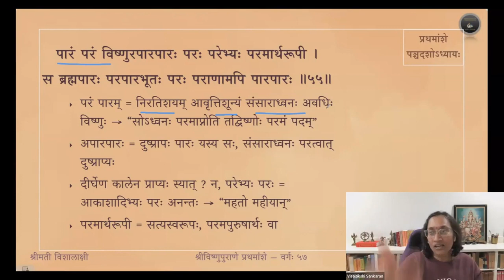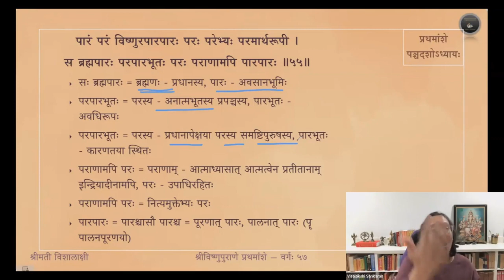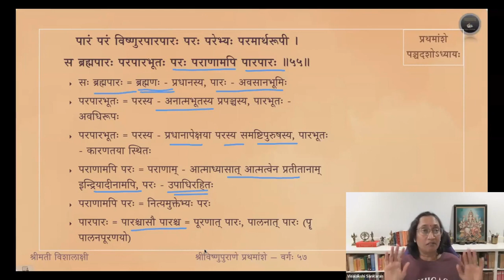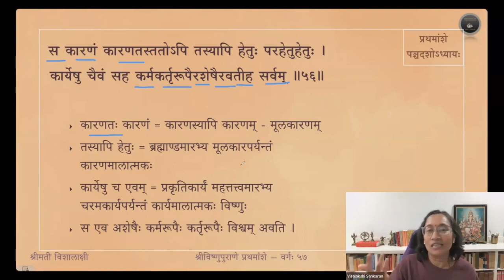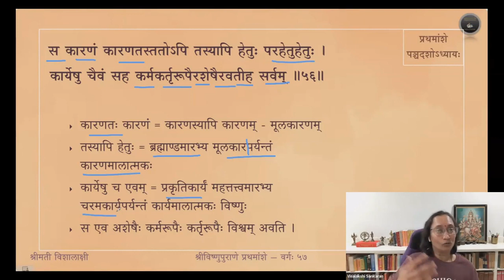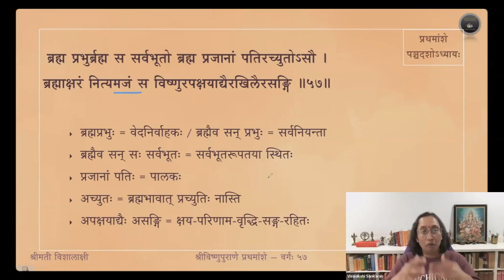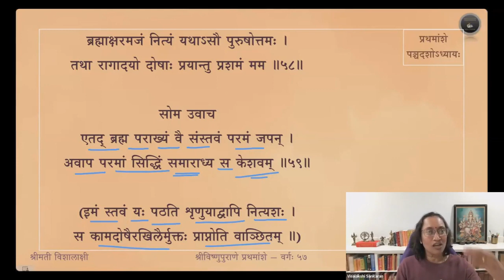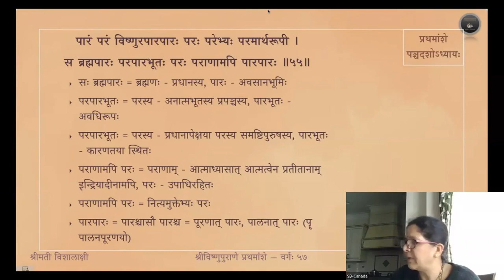Vishnupurana (English) — Amsa 1 — Adhyaya 15 — Slokas 55-59 — Session 57